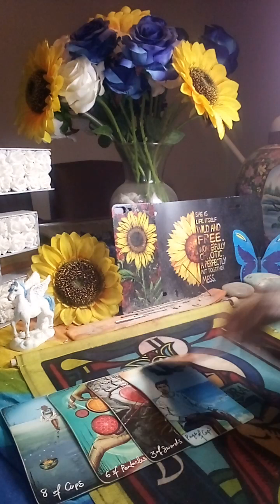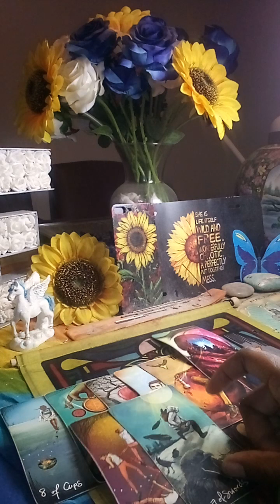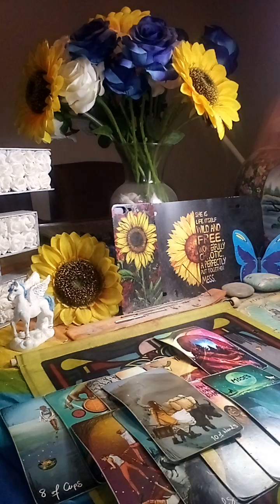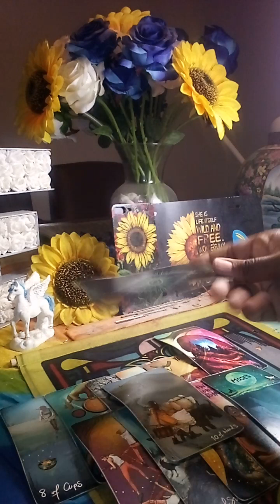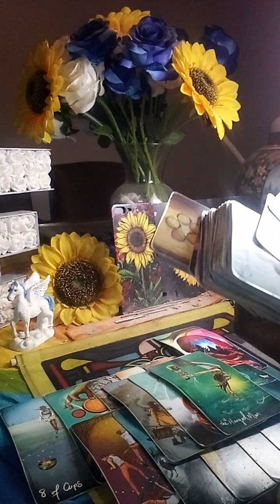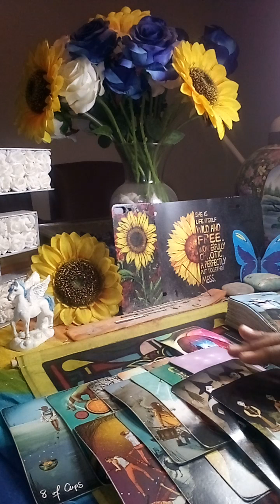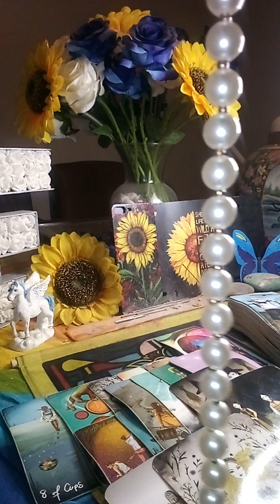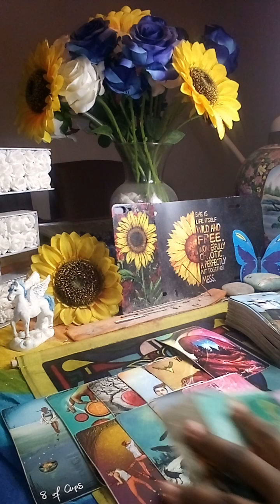Burden heavy fear on what could come for a child because of the sins of a mother/continue to🕊️⚡️